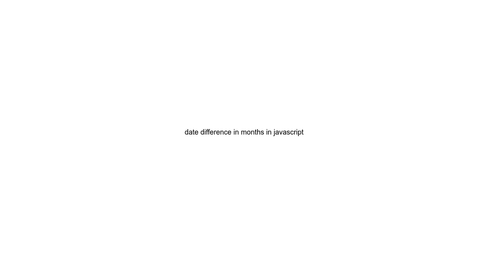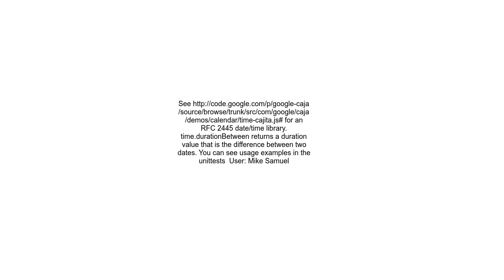date difference in months in javascript